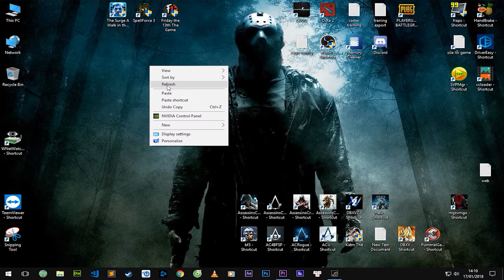Hướng dẫn tải và cài đặt game Friday The 13th The Game Challenges - PcCrackGaming